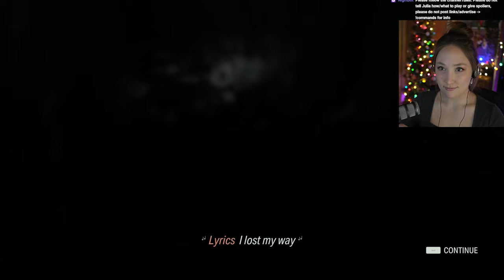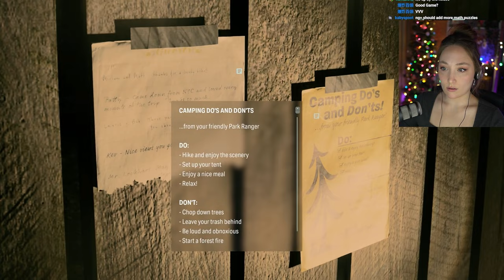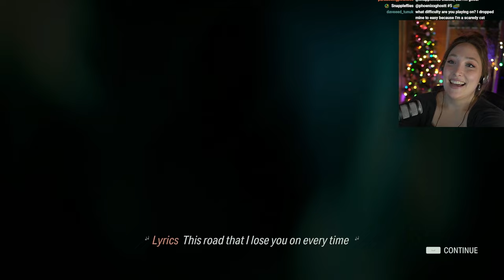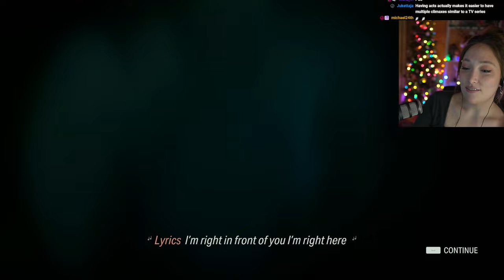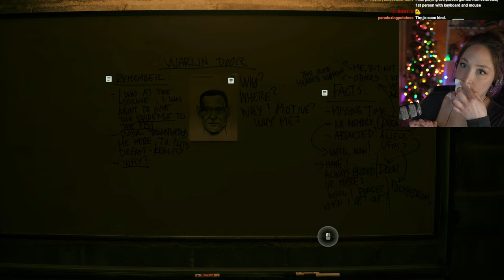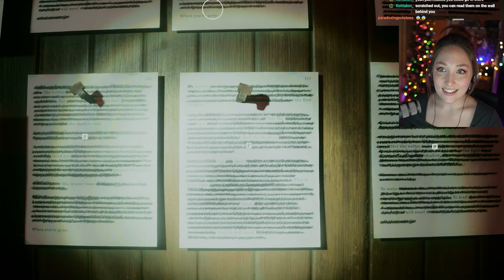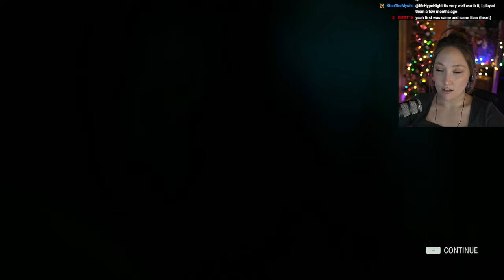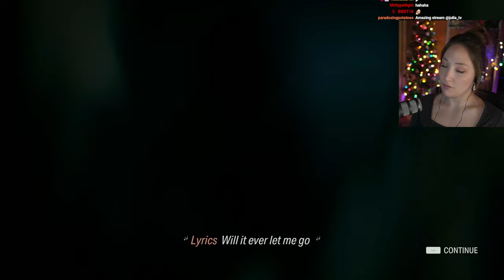The Final Draft | Alan Wake 2 New Game Plus [Part 2]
Day 2 of my second playthrough of Alan Wake 2!